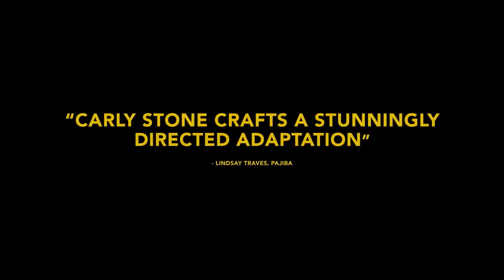NORTH OF NORMAL Trailer (2023) Sarah Gadon, River price-Maenpaa, Drama Movie